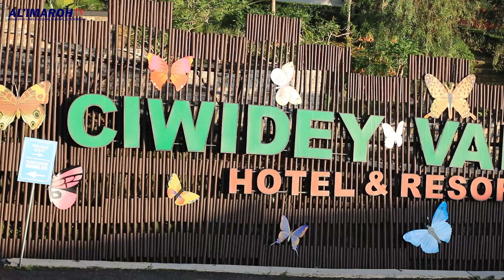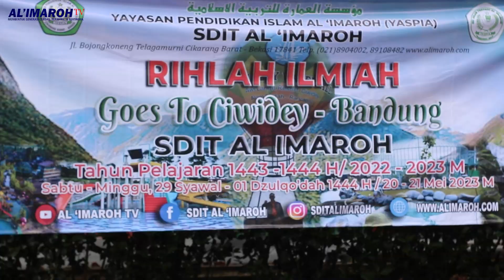Rihlah Ilmiah Kelas 6 SDIT AL 'IMAROH "Goes To Ciwidey"